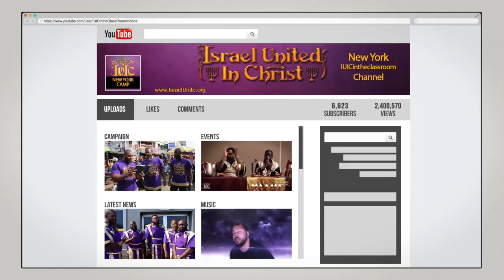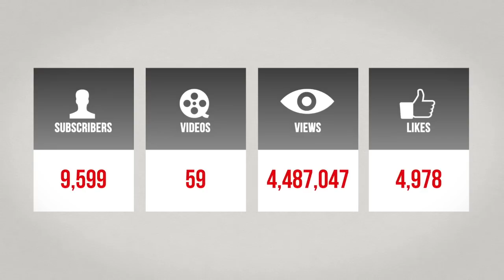The Israelites: Changing Men And Women With Commandments Of God